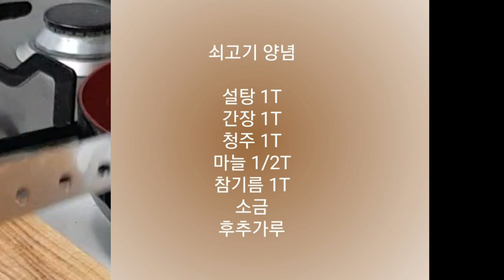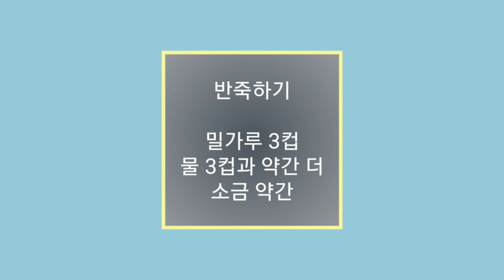🌹5색+1밀쌈(꽃보다 밀쌈) 6가지색깔의 밀전병👍초간장/골라먹는 재미/어디에 내놔도 손색없는 밀전병 밀쌈👌눈길 집중a six-color wheat pancake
📍재     료📍
쇠고기 200g
표고버섯 5개
당근 2/3개
오이 1개
잣 1T
밀가루 3컵
소금 약간

📍쇠고기 양념📍
간장 1T
설탕 1T
청주 1T
마늘 1/2T
참기름 1T
소금,후추가루 약간씩
📍표고버섯 양념📍
간장 1T
참기름 1/2T
설탕 1t
📍초 간 장 📍
간장 3T
식초 1T
물 2T
다진 잣 1T
*표고버섯(쿠팡에서 살펴보기)파트너스 활동을 통해 일정수수료를
 제공 받을수 있습니다.

인기 메뉴